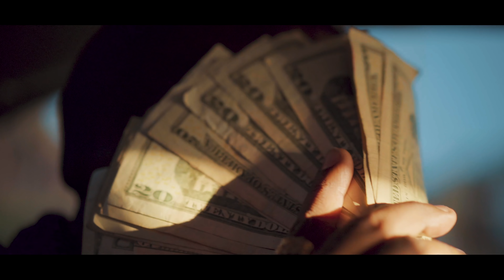Kay Jay - “Want It All “| shot